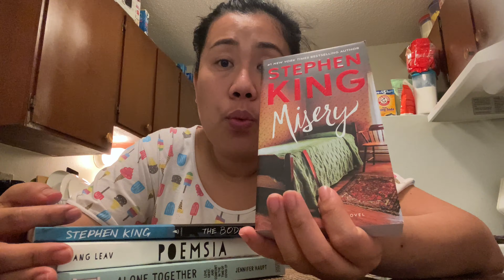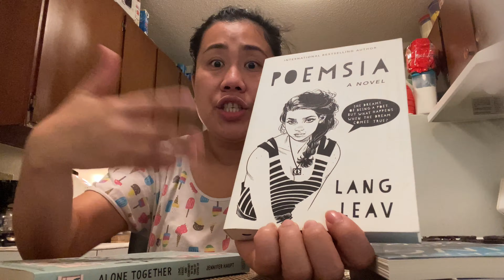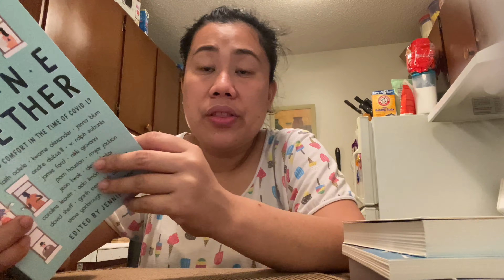Vlog• Napakwento si Inday, Recommended books, haul ng damit para sa nanay at pamangkin.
I’m a proud Filipina married to an American. I moved here in the USA way back 2018 to be with my Husband. A huge sacrifice as I need to give up my career in the Philippines. Right now I'm a full time wife, it wasn't easy but I'm enjoying every moment taking care of him in any ways that I can. I created this channel to share a glimpse of our Life together with you. Enjoy watching.

You can connect to my following social media.